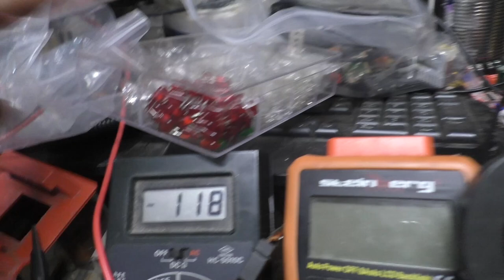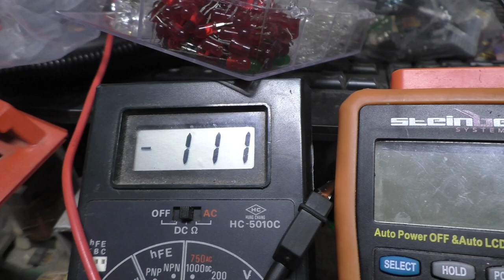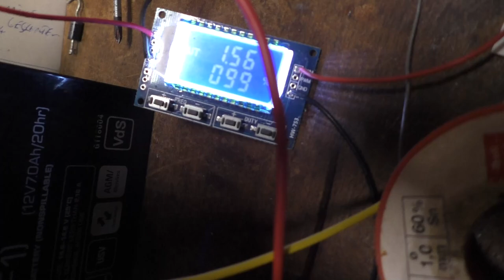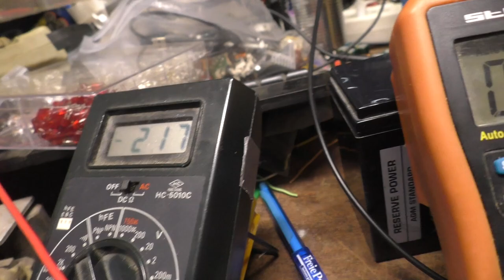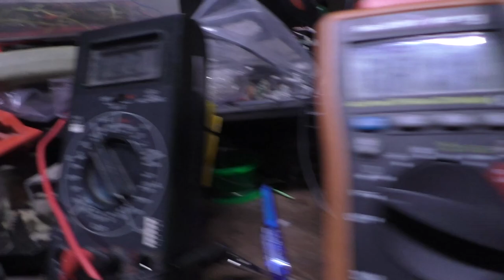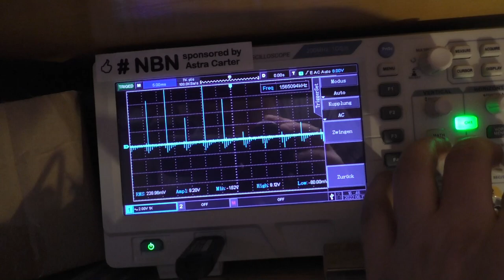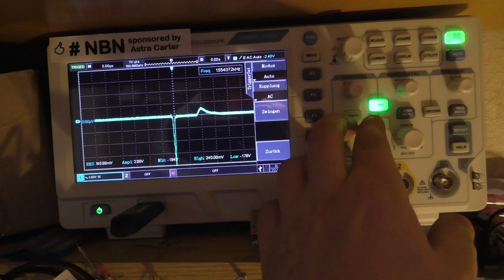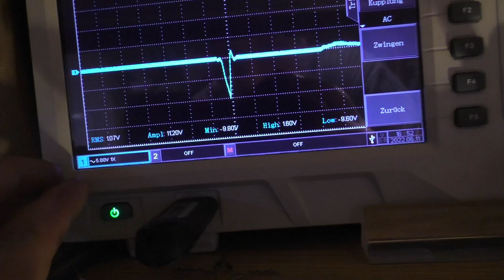Loving and Giving part John Bedini (Grundexperimente)